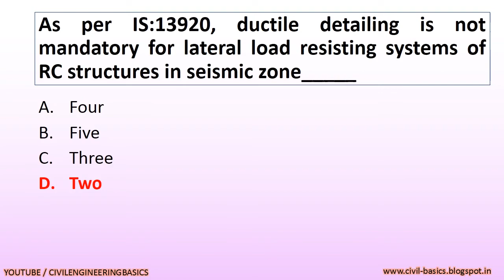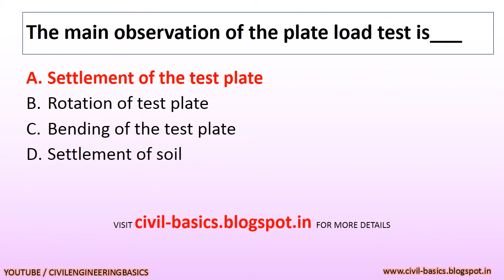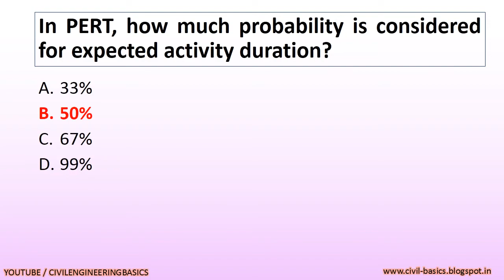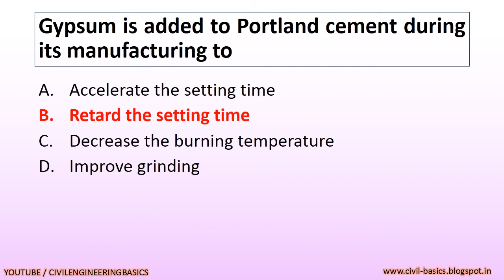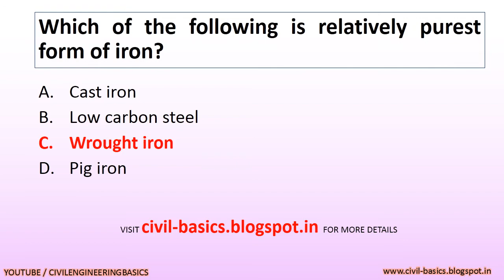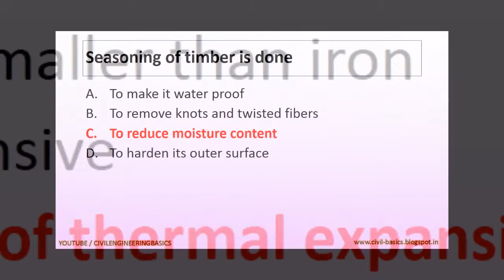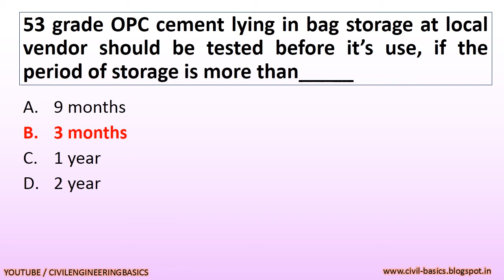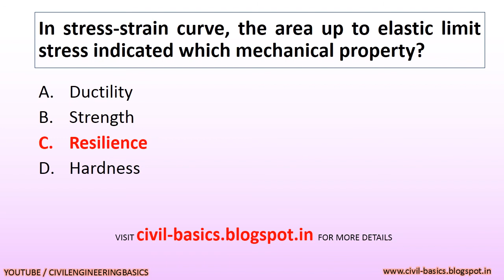GES - GPSC || CLASS 1&2 ENGINEER || CIVIL ENGINEER || EXAM PAPER 24-12-2017 || 20 MCQ || PART-5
THIS IS THE SOLVED MCQ EXAM PAPER WITH ANSWER OF EXAM PAPER OF CIVIL ENGINEER CLASS-1 AND CLASS-2 CIVIL ENGINEER  POST IN GES (GUJARAT ENGINEERING SERVICES), EXECUTIVE CIVIL ENGINEER POST AND DEPUTY ENGINEER POST,

EXAM TAKEN BY GUJARAT PUBLIC SERVICE COMMISSION

CIVIL ENGINEERING EXAM TAKEN ON 24/12/2017

KEEP WATCHING CIVIL ENGINEERING BASIC

INFORM ME IF YOU FOUND ANY ANSWER  WRONG.